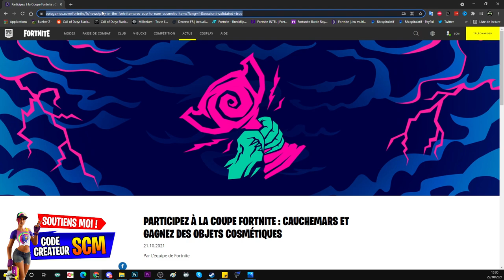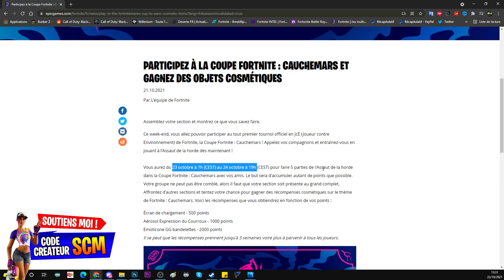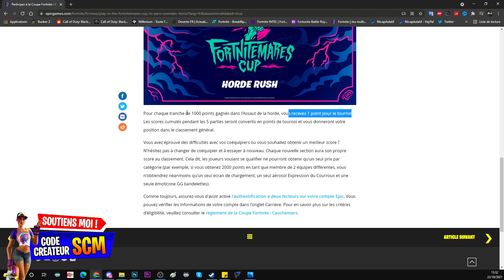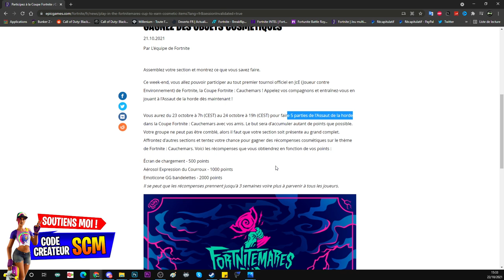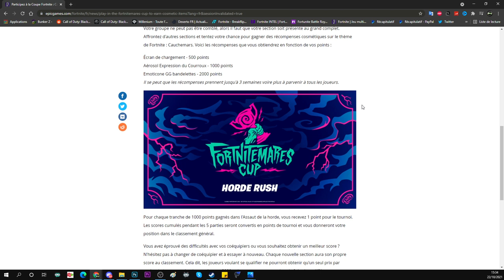NOUVELLE RÉCOMPENSE GRATUIT FORTNITE CAUCHEMARS, COMMENT GAGNER DES CADEAUX SUR FORTNITEMARES 2021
Lien du site officiel pour les info de la coupe fortnite cauchemars

▬▬▬▬▬▬▬ • BIENVENUE 😍 • ▬▬▬▬▬▬▬

▬▬▬▬▬▬▬ • PARTENAIRES 💪 • ▬▬▬▬▬▬▬

👉StealthGamer:
"SOISCOOLMEC"
"STRIKESOISCOOL"

TikTok "SoisCoolMecYTB"
👻Snapchat "soiscoolmec"

.▬▬▬▬▬▬▬ • TOP DON 💰 • ▬▬▬▬▬▬▬

▬▬▬▬▬▬▬ • MUSIQUE OUTRO 🎵 • ▬▬▬▬▬▬▬